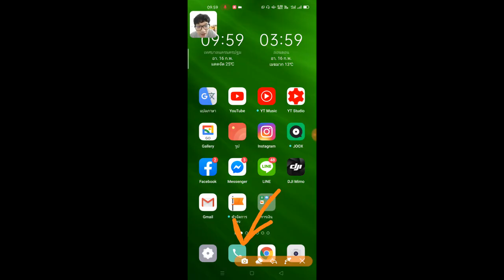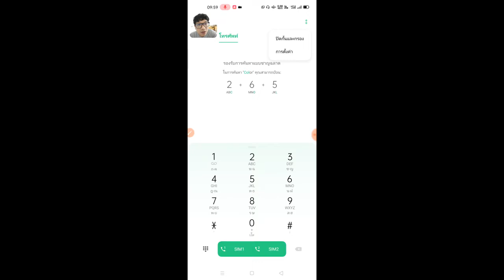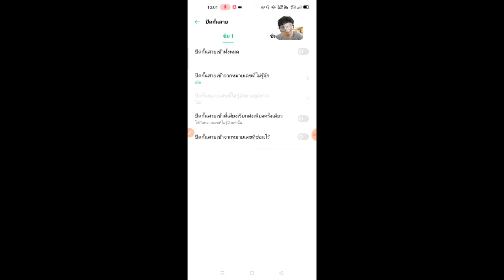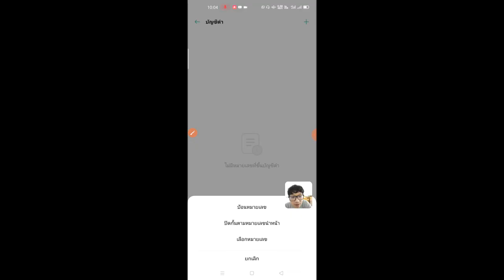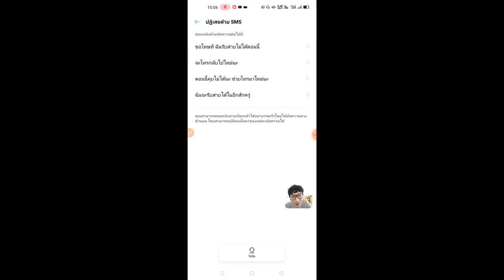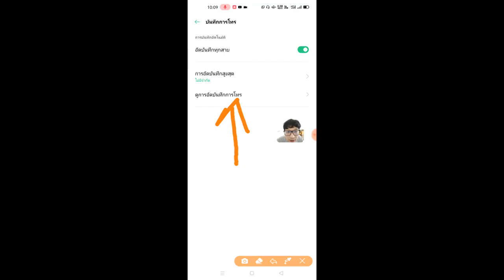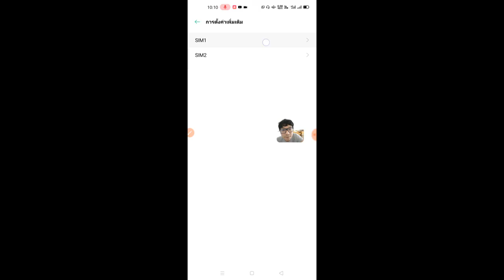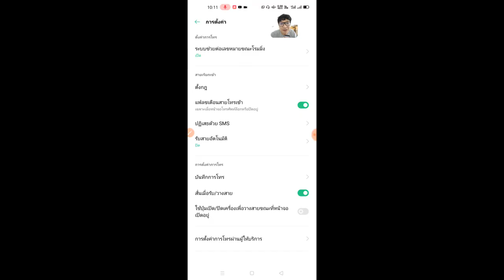วิธีตั้งค่าการโทร มือถือOPPO ColorOS 7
เราสามารถเข้ามาตั้งค่า เปิดไฟแฟลชเตือนสายเรียกเข้า บล็อกเบอร์โทร รับสายอัตโนมัติ
รับสายซ้อน บันทึกเสียงโทรสนทนา ปิดกั้นสายเรียกเข้า ฯลฯ ลองตั้งค่ากันดูนะครับ